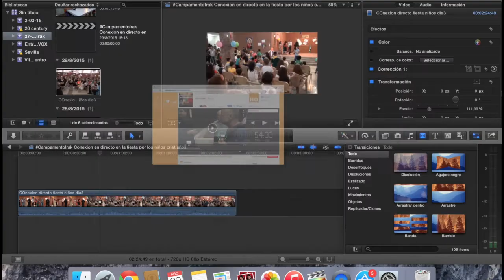CampamentoIrak: Entevista en directo a un sacerdote iraquí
El grupo de voluntarios al salir de la Santa Misa entrevistan a un sacerdote iraquí que pide que se rece por todas las religiones. Vea el vídeo